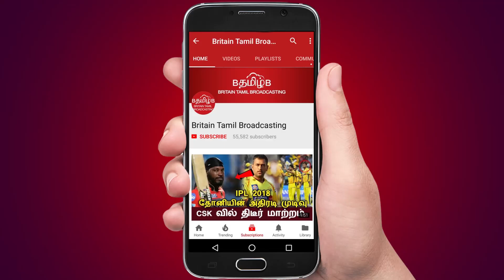சாஸ்திரியும் கோலியும் சொல்றததான் கேட்கணும்..!தேர்வுக்குழுவை தெறிக்கவிட்ட முன்னாள் வீரர்..!